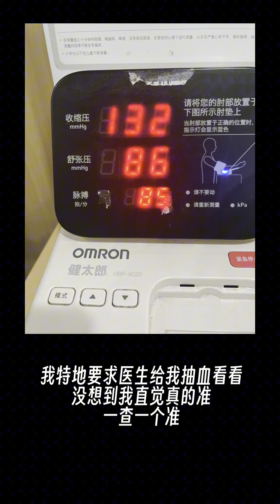VLOG 孕晚期突然被医生扣下住院 | 肝功能异常！怀孕真不容易呀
记录一下人生第一次住院~
现在已经出院啦不用担心！
孕晚期真的很提心吊胆 希望快快足月！

❤️小红书/公众号: Christinaaa呀

👩🏻‍💻 Q & A
VLOG 相机：Canon G7X MarkII / SONY A7M4
剪辑软件： Final Cut Pro X / 剪映